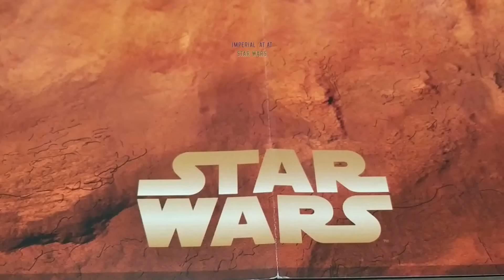Star Wars "Imperial At At"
Serie Star Wars